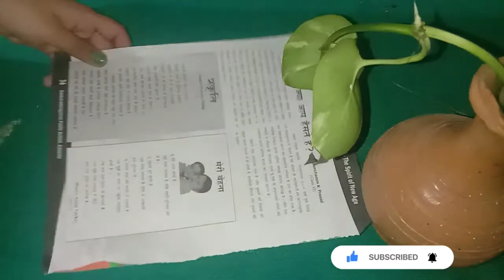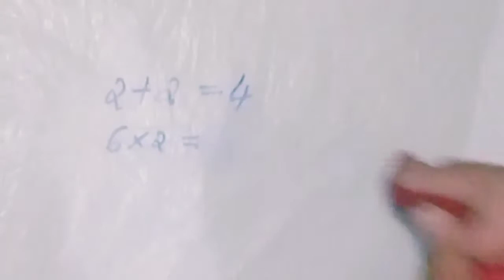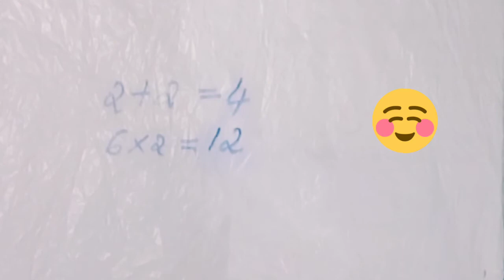White Board With Plastic Bag | Best Reuse Idea | Easy Way | Aksa's World | DIY